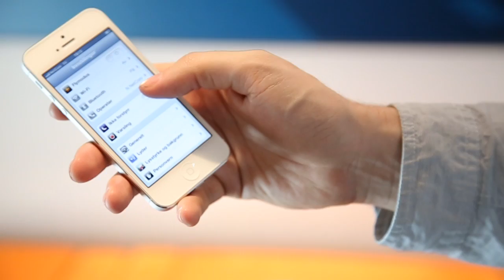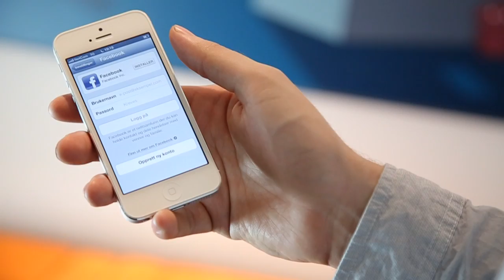Lasse gir deg iOS 6 tips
Fikk du ikke med deg filmene på NetComLIVE sendingen vår 27. september. Her kan du se Lasse Olsen fra viser deg hvordan livet hans har blitt enklere med iPhone 5.